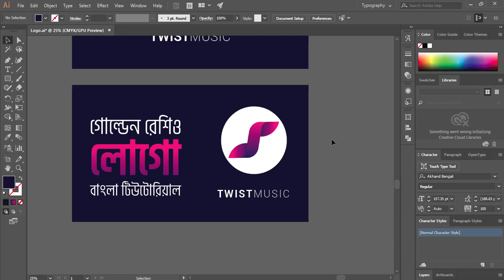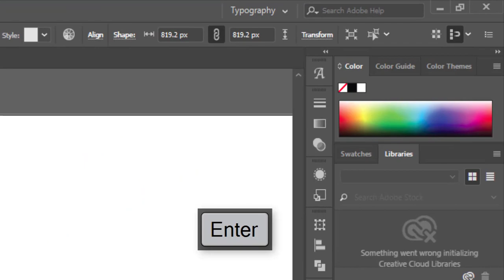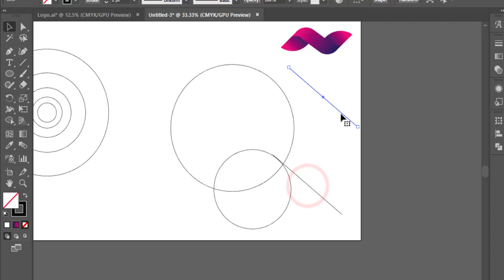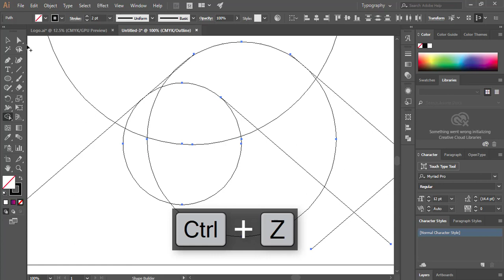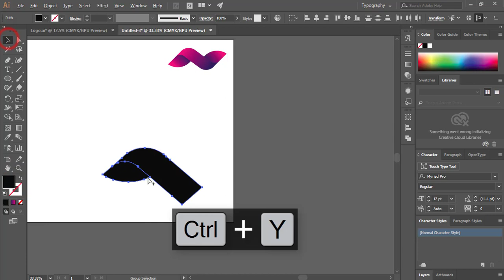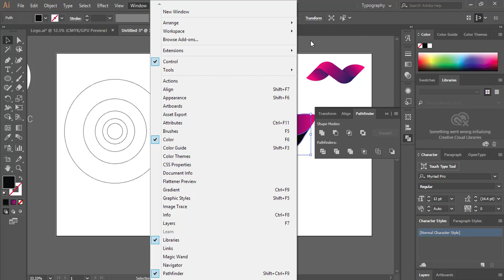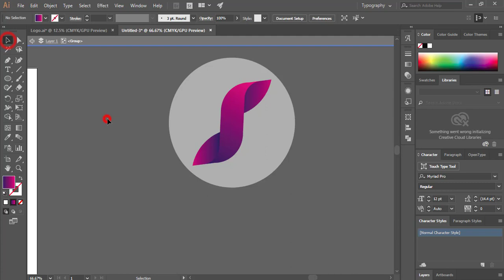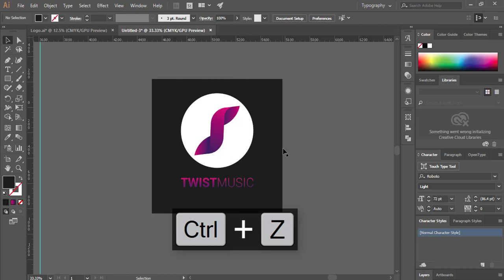Golden Ratio Logo Design Bangla Tutorial illustrator